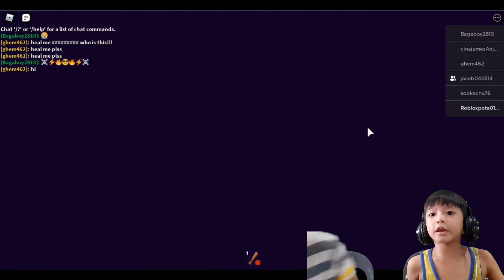Let's try defeating roblox BREAK IN!!